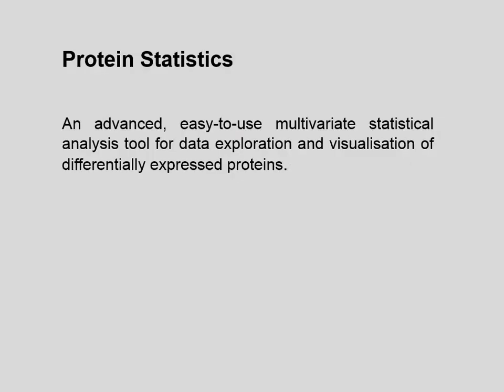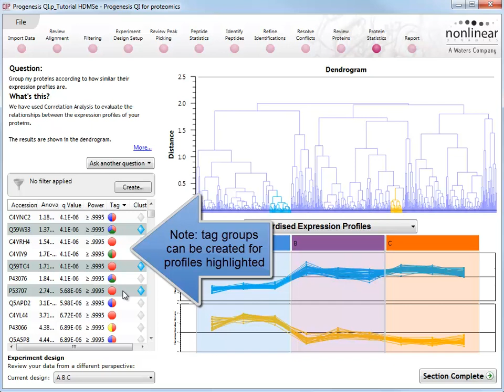Protein Statistics - Progenesis QI for proteomics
Progenesis QI for proteomics. The next generation in LC-MS proteomics data analysis software. Discover the significantly changing proteins in your samples.